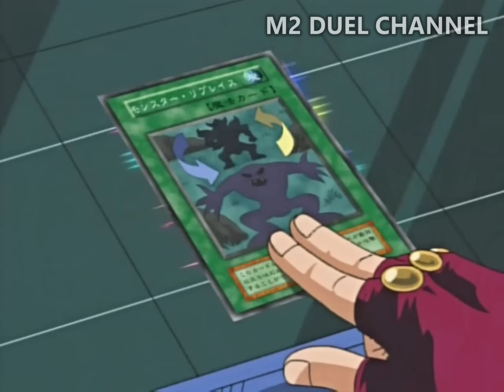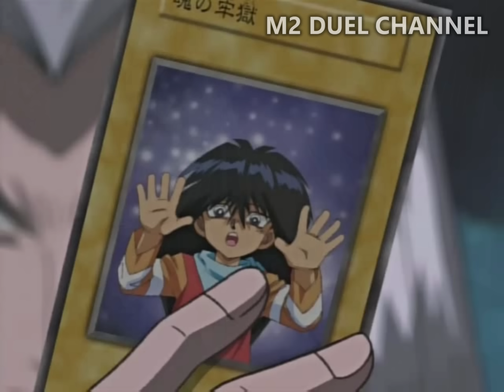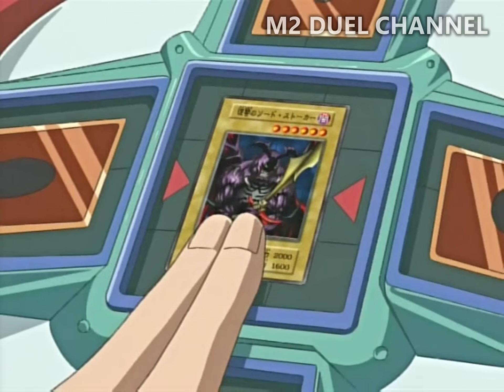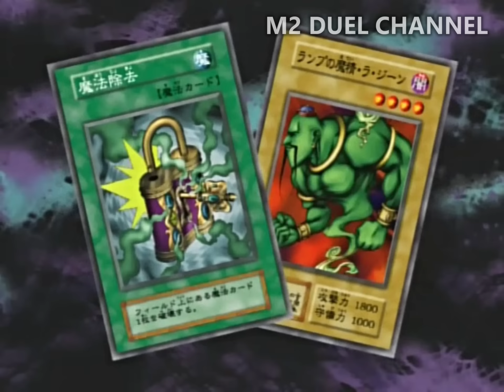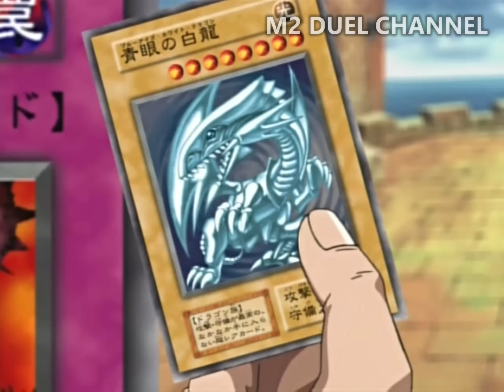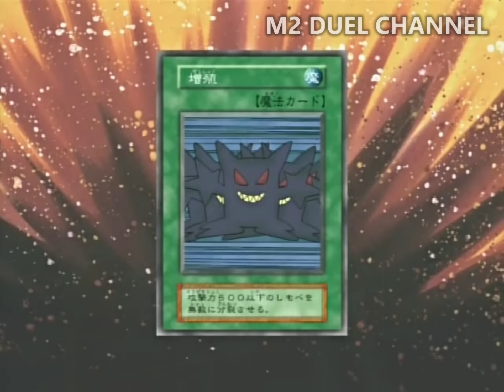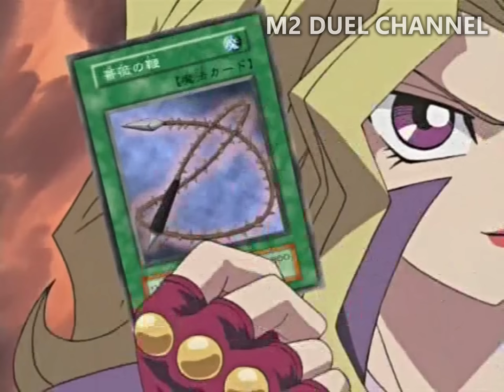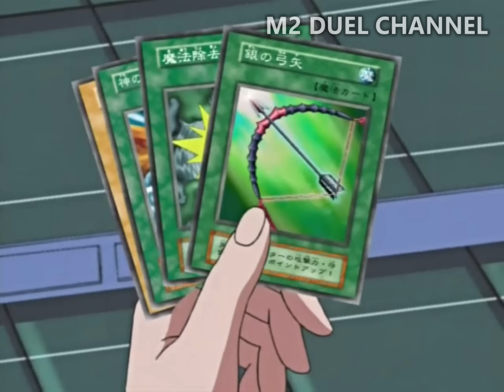Thắng làm vua Thua nằm vạ 🔴 Tóm tắt Yugioh Duel Monsters Season 1 - Tập 05 | M2DA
Nội dung chuyển khoản bạn ghi: M2 BOF + Lời nhắn
Mọi đóng góp cho quỹ đều thực sự đáng quý. Chúng tôi sẽ sử dụng quỹ thật trách nhiệm và ý nghĩa

Nhóm sinh hoạt:
Hỗ trợ người chơi Yugioh Trading Card Game: